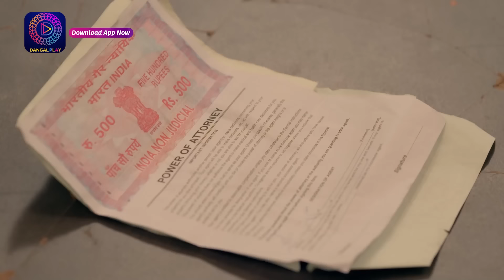Sindoor Ki Keemat 2 | 13 July 2023 | Full Episode 70 | सिंदूर की कीमत २ | Dangal TV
Sindoor Ki Keemat 2 | Mon - Sun 9pm only on Dangal TV

You can watch the Dangal TV channel :
Fastway Channel No: 15
Digena Channel No: 117
Zing Channel No: 119
Tata Play: 177
Sun Channel No : 328